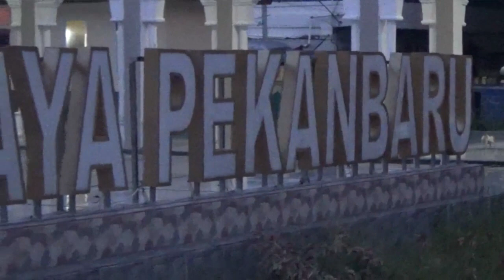Alam Takambang Jadi Guru, Maniru Raso Gulo : Buya Drs.H.Ristawardi Dt. Marajo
“Alam Takambang Jadi Guru.” Falsafah ini sudah lama menjadi salah satu ajaran dan pedoman hidup di Ranah Minang Sumatera Barat. -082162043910